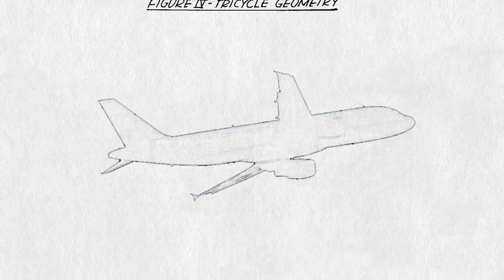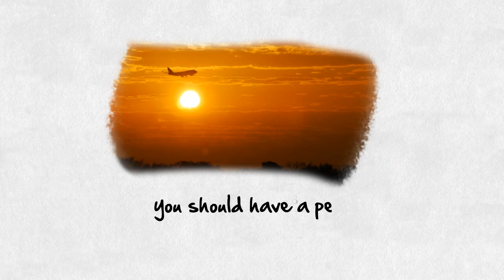Regal Wings | A message from our CEO Eli Ostreicher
The Regal Wings group is among the largest travel firms serving to luxury and mid-markets with 3 divisions; Travel Agent Services, Business Travel Management (BTM) and Leisure.

Regal Wings for Travel Agents is a leading luxury air travel consolidator in North America, supplying unbeatable First and Business Class fares to all international destinations originating the US and Canada to Travel Agents of all shapes and sizes.

In a time of "log in and do it yourself," Regal Wings Business Travel Management is a global travel management and services organization that provides businesses of all sizes with complete travel solutions and event planning facilities focused on personalized service.

Regal Wings Leisure offers consumers the perfect luxury vacation and get-away packages. Instead of "click-and-book" services online, where the service ends once you've paid; when you work with our staff of dedicated travel professionals, finding your flight is just the beginning. Our agents have extensive experience, know the world better than anyone else in the industry and leverage relationships with airlines and suppliers, to bring you the best possible pricing.

Our passion for personal service defines our business at all levels. Whether you're a travel agent, member of a Fortune 100 company or individual, we treat you with the same world-class service.

to learn more.